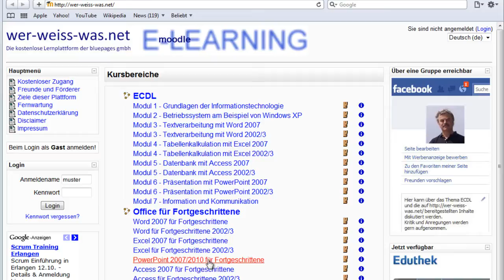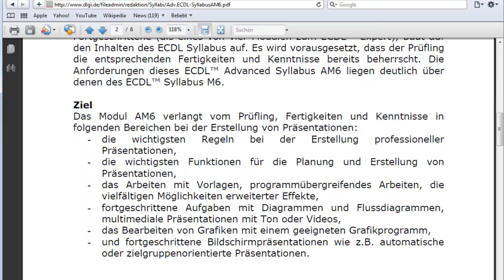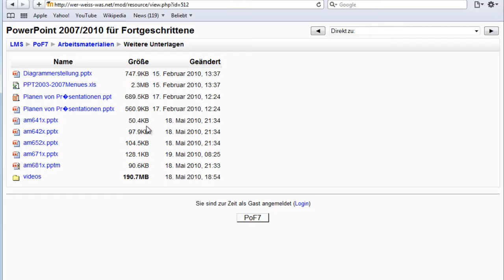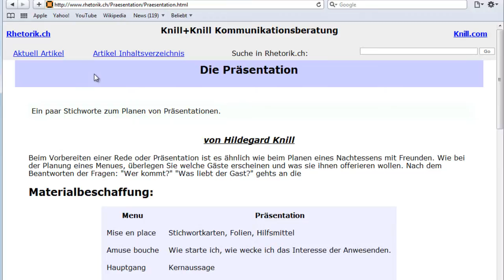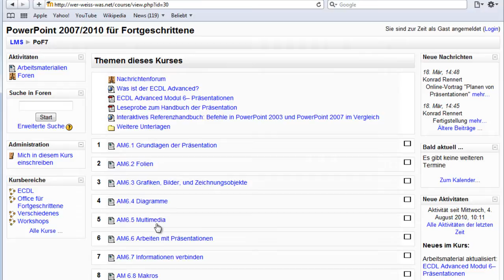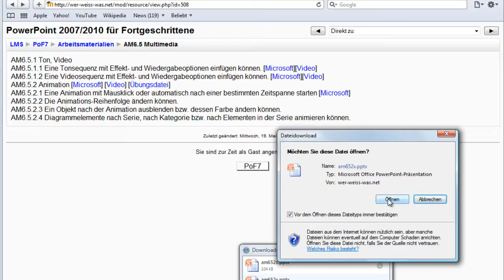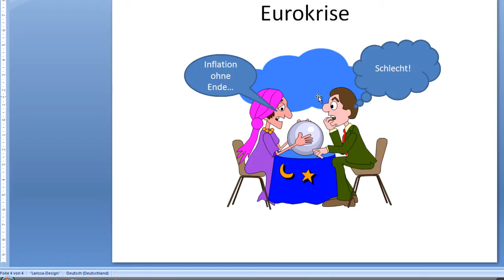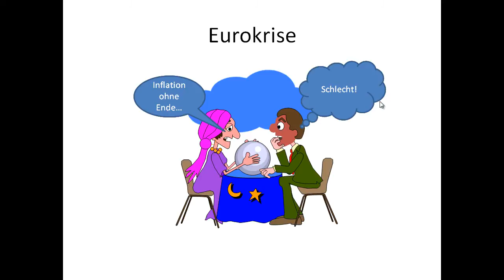Exposee zu PowerPoint für Fortgeschrittene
kann man den vollständigen Kurs mit einer Gastanmeldung kostenlos besuchen. Zielgruppe des Kurses sind PC-Benutzer welche ihre PowerPoint Kenntnisse vertiefen möchten. Grundkenntnisse entsprechend dem ECDL-Standard werden vorausgesetzt. Behandelt werden
die wichtigsten Regeln bei der Erstellung professioneller Präsentationen,
die wichtigsten Funktionen für die Planung und Erstellung von Präsentationen,
das Arbeiten mit Vorlagen, programmübergreifendes Arbeiten, die vielfältigen Möglichkeiten erweiterter Effekte,
fortgeschrittene Aufgaben mit Diagrammen und Flussdiagrammen, multimediale Präsentationen mit Ton oder Videos,
das Bearbeiten von Grafiken mit einem geeigneten Grafikprogramm,
und fortgeschrittene Bildschirmpräsentationen wie z.B. automatische oder zielgruppenorientierte Präsentationen.